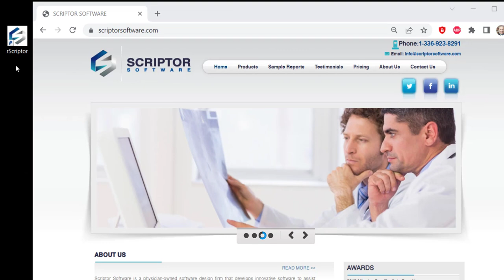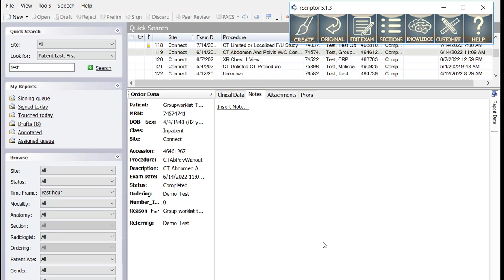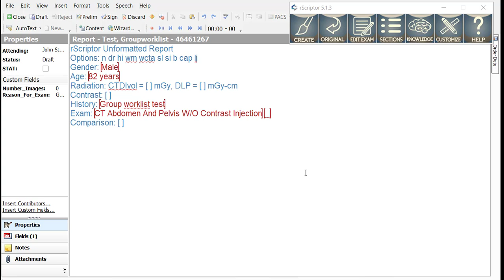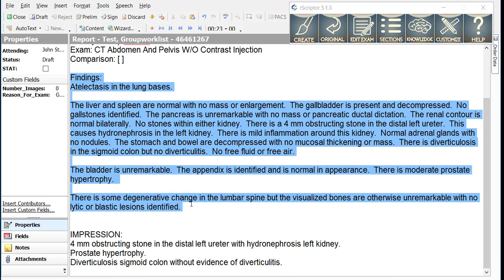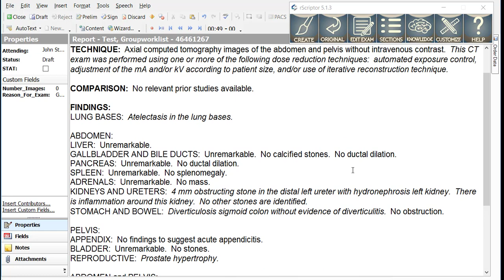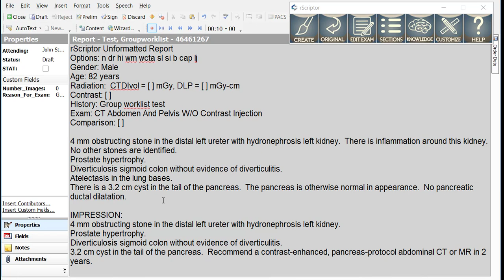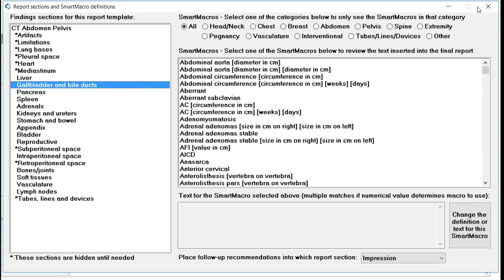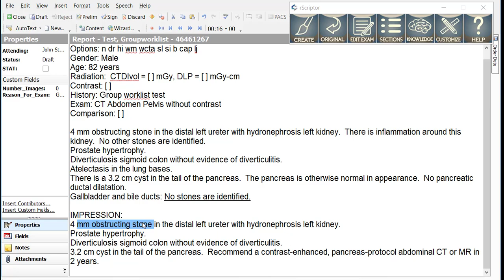rScriptor Tutorial #1: Basic rScriptor Use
This tutorial will teach you how to create an rScriptor account and use this account to generate narrative or structured radiology reports within your dictation software using rScriptor.  You will also learn how to use the rScriptor Knowledge Base to follow best practice guidelines in radiology reporting.  rScriptor comes preconfigured with over 350 radiology report templates, 800+ SmartMacros and a 1300+ page radiology-specific Knowledge Base.